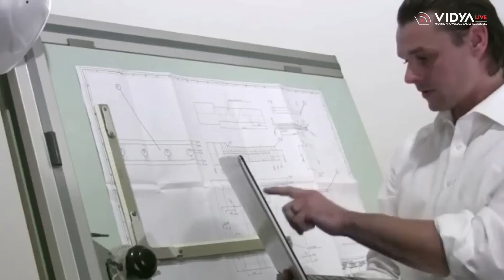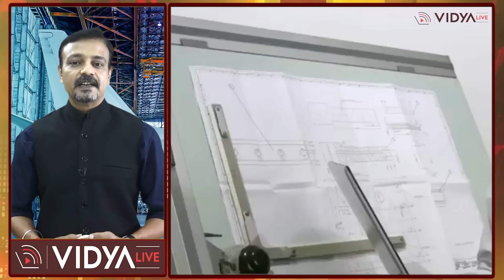B.Tech in Aerospace Engineering - Part II - Know About Eligibility, Exams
In this video, Vidya Live explores the eligibility criteria, entrance exams, top government colleges, and course fees for B.Tech in Aerospace Engineering Degree Programme in India. Learn about the exciting field of aerospace engineering and the career opportunities available to graduates.

Are you seeking an effortless way to stay abreast of the newest happenings in the Indian education and job markets? Your ultimate destination is Vidya Live, where you will get precise guidance on education and career. So, what are you waiting for?